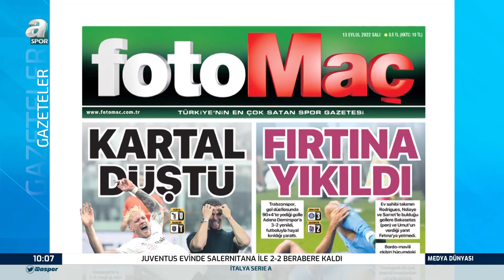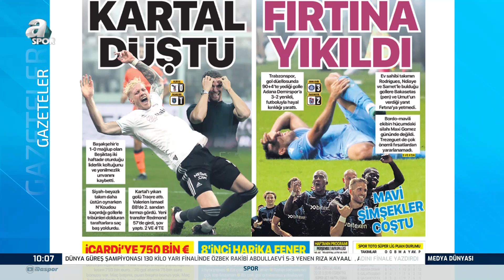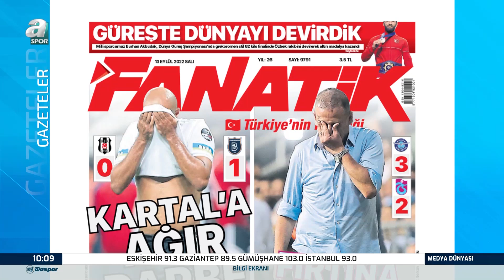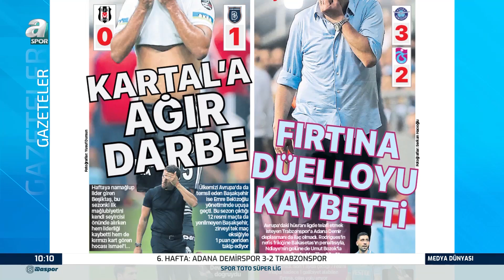Levent Tüzemen'den Valerien Ismael'in O Hamlesine Sert Eleştiri: "Tamamen Şov Yaptın Bu Maçta"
Levent Tüzemen'den Valerien Ismael'in O Hamlesine Sert Eleştiri: "Tamamen Şov Yaptın Bu Maçta" / A Spor / Medya Dünyası / 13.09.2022